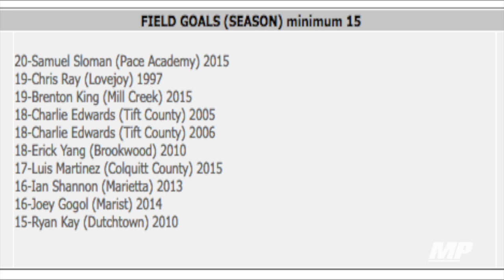Georgia kicker's long FG ties state record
Cole Phillips of Cairo (GA) notched a 56-yard field goal in the state quarterfinals to tie a single season made field goal record. Courtesy: @TeamJacksonKick